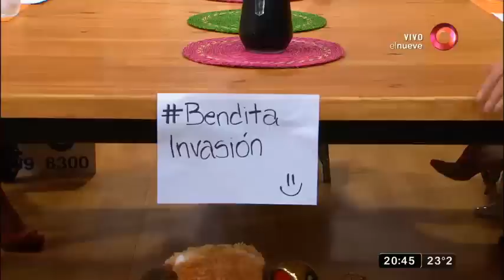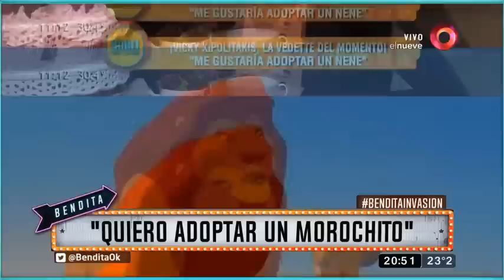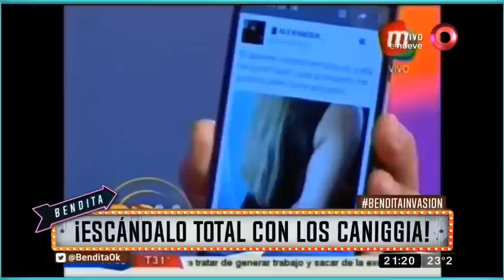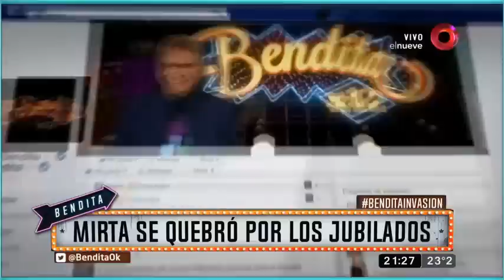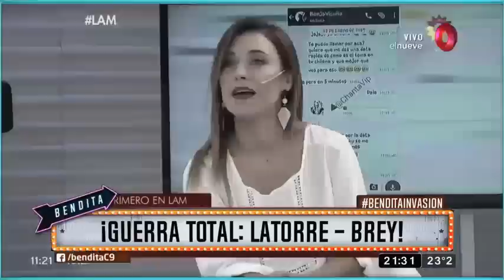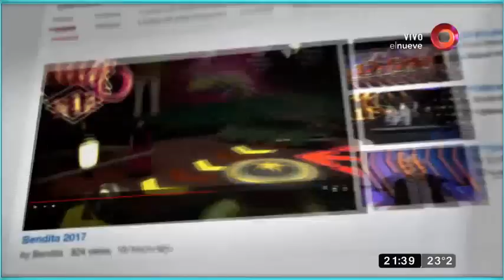Bendita: Programa del 16 de Febrero 2017